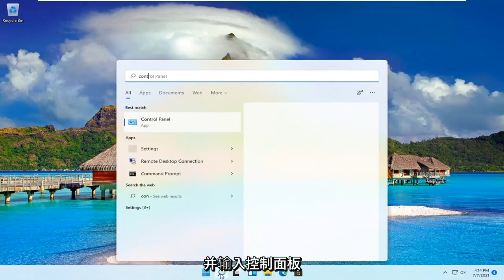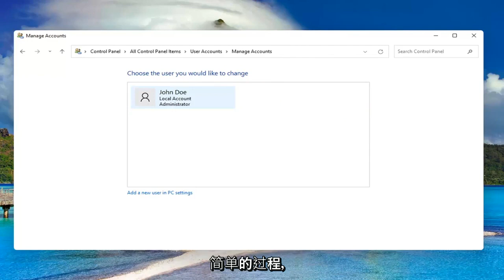电脑添加删除管理员用户教程，计算机系统设置账户权限修改密码 Windows 11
如何在 Windows 11 上删除用户帐户 [教程]

本教程介绍如何在您的 PC 上添加或删除帐户。在共享 PC 上拥有不同帐户可让多人使用同一台设备，同时为每个人提供自己的登录信息，以及对自己文件、浏览器收藏夹和桌面设置的访问权限。

如果您的 Windows PC 上有一堆不再需要的用户帐户，可能是时候清理它们了。今天我们来看看如何在 Windows 中删除用户帐户。

注意：如果您隐藏了要删除的用户帐户，您将无法删除它，因为它在任何地方都是完全隐藏的。您必须在删除之前再次显示该帐户。此外，您需要登录具有管理权限的帐户才能删除用户帐户。您不能从标准用户帐户中删除帐户。

本教程中解决的问题：
删除用户 Windows 11
在 Windows 11 上删除用户
从 Windows 11 中删除用户
删除用户文件 Windows 11
删除用户配置文件 Windows 11
删除用户 Windows 11 配置文件

不幸的是，您的 Windows 用户配置文件（包含您的个性化数据）有时会损坏。如果要删除它，可以完全删除用户帐户。或者，您可以删除 Windows 11 中的用户配置文件而不删除用户本身，而是强制 Windows 重新生成您的设置。就是这样。